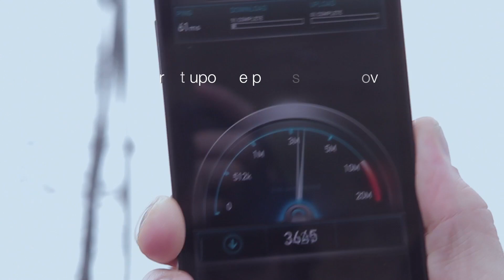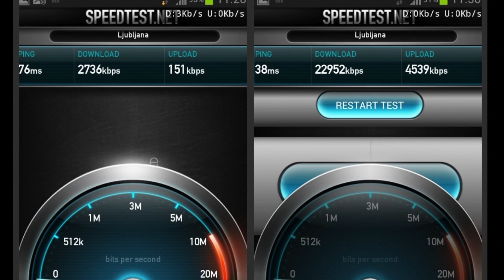Menjava radijske opreme Si.mobilovega omrežja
Na območju Ljubljane se izvaja celovita zamenjava radijske infrastrukture z najsodobnejšo tehnologijo, s čemer bo še dodatno povečana zmogljivost in pretočnost radijskega omrežja.